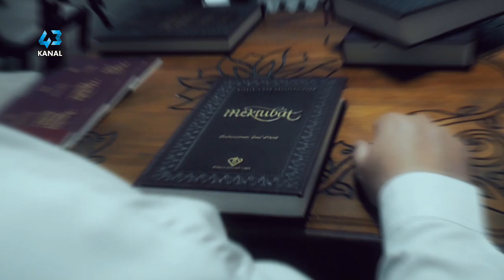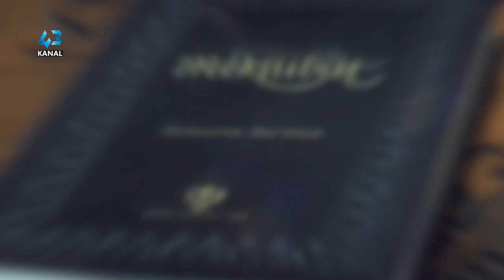İMAN HAKİKATLERİ 24.BÖLÜM - MÜMİN'İN MÜMİN'E KÜSMESİ ZULÜMDÜR